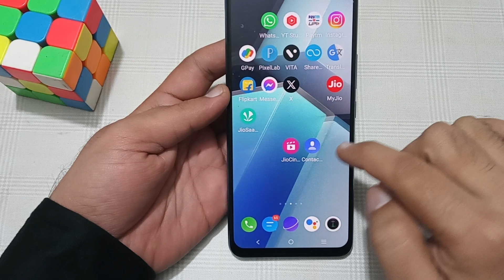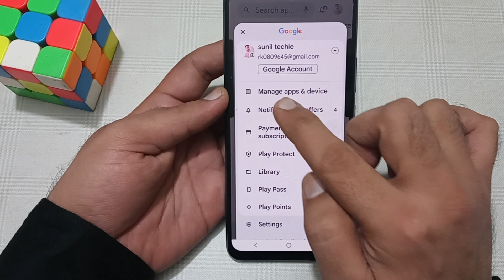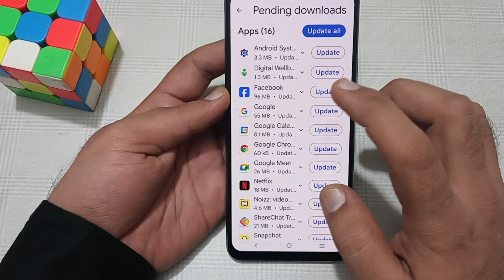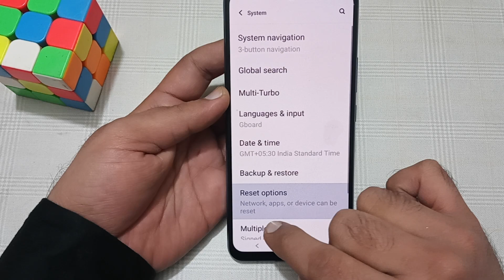IQOO Z8x hanging problem kaise solve Karen